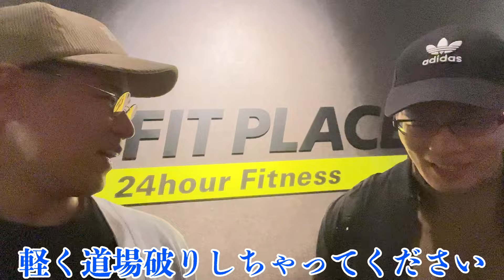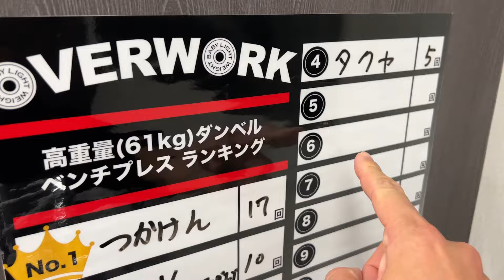JBBF最強の川崎一輝がサイヤジム名物の超高重量６０ｋｇダンベルをおもちゃ扱いしちゃいました、、